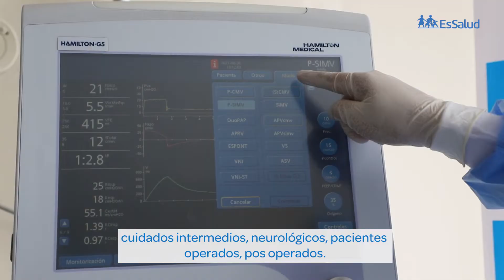EsSaludInforma Fisioterapeutas Hospital Rebagliati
EsSaludInforma La labor de la fisioterapia impidió el deterioro de los pacientes Covid 19. Esto que se realizó de forma presencial y virtual en todos nuestros hospitales. Una recuperación optima en menor tiempo.